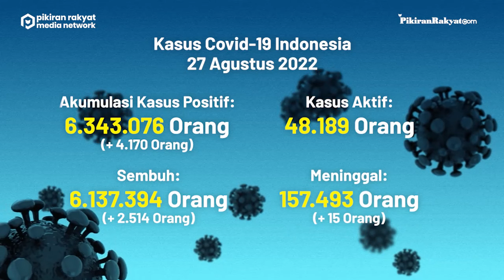[UPDATE] Covid-19 di Indonesia per 27 Agustus 2022, Kasus Positif Meningkat 4.170 dalam Sehari!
Update kali ini diumumkan pemerintah dalam bentuk data yang disampaikan pada Sabtu, (27/8/2022) sore. (PR)